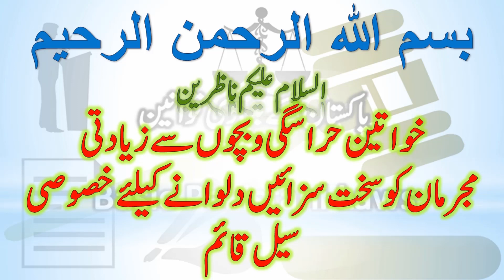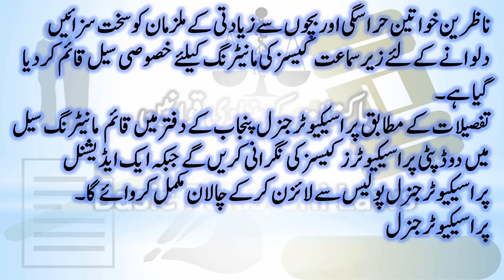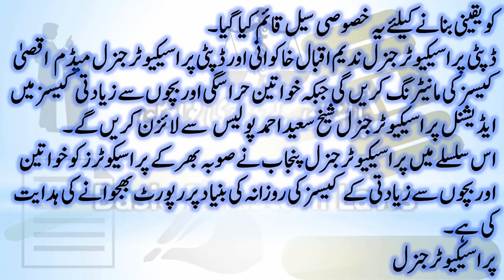A special cell has been set up to punish the criminals | Good Step of Punjab Government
Banking Laws
Civil Laws
Consumer Protection Laws
Corporate Laws
Cyber Laws
Environmental Law
International Law (Public & Private)
Islamic Banking
Islamic Jurisprudence
Judgment Writing
Labour Laws
Muhammadan Law
Constitutional Law
Company Laws
Constitutions of Various Countries
Contract Act
Criminal Laws
Electronic Crimes
Forensic Science
Interpretation of Statutes
Islamic Interpretation
Islamic Laws
Jurisprudence
Land Laws
A special cell has been set up to punish the criminals severely
A special cell has been set up to punish the culprits severely
Good Step of Punjab Government